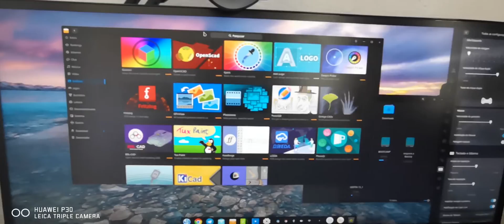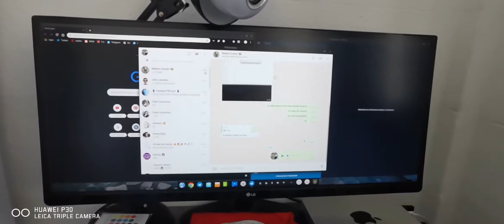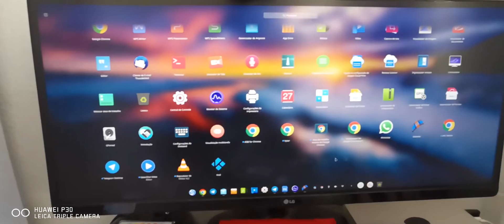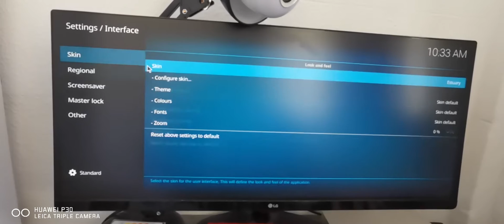Linux Deepin no Mac Mini 2011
Vídeo demonstrativo do Deepin rodando no Mac Mini 2011